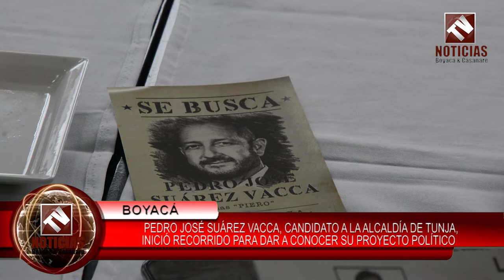PEDRO JOSÉ SUÁREZ VACCA, CANDIDATO A LA ALCALDÍA RECORRE TUNJA DANDO A CONOCER SU PROYECTO POLÍTICO